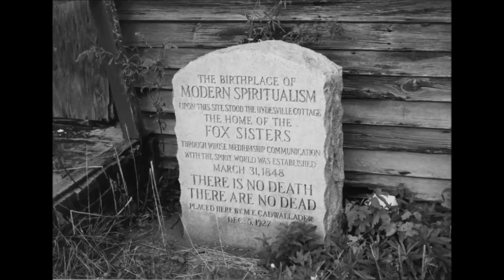LAS HERMANAS FOX | leyendas de 1/2 noche | en EL BUNKER